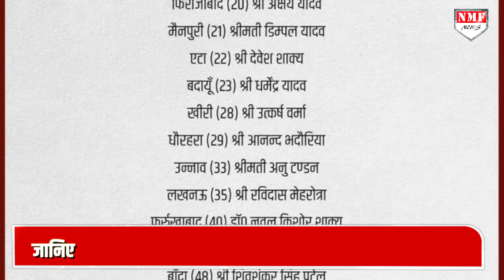कौन हैं Akhilesh की खास Kajal Nishad, जो Yogi को उनके गढ़ में चुनौती देने को तैयार ?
2024 में काजल निषाद मोदी और योगी की प्रचंड लहर में, योगी के गढ़ गोरखपुर से रवि किशन को हराने में कामयाब रहती हैं या फिर नहीं, क्या काजल निषाद अबकी अखिलेश यादव के भरोसे को परिणाम में बदल पाती हैं या नहीं, इसपर भी सबकी नजरें रहेंगी, बहरहाल, योगी के गढ़ गोरखपुर के गणित को समझने और काजल निषाद के बारे में जानने के बाद आपको क्या लगता है, क्या वो यहां साइकिल दौड़ा पाएंगी या फिर हर हर महादेव बोल कर एक बार फिर रवि किशन भगवा लहराएगा, कमेंट में अपनी राय जरुर बताएं

Jogi
Rohit